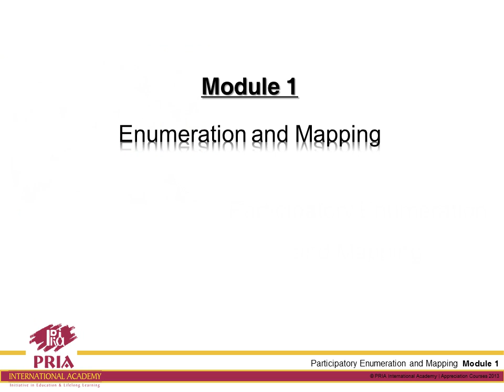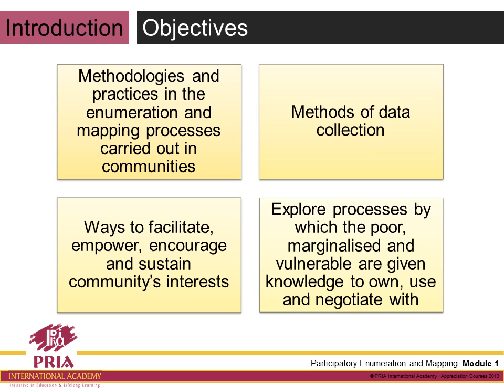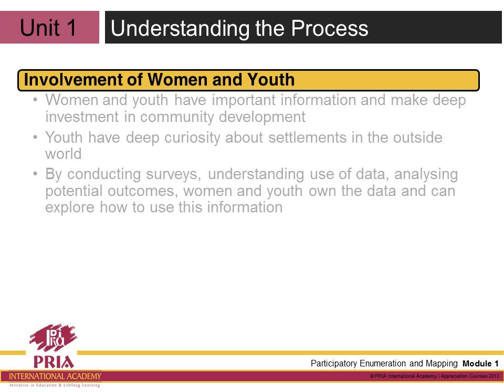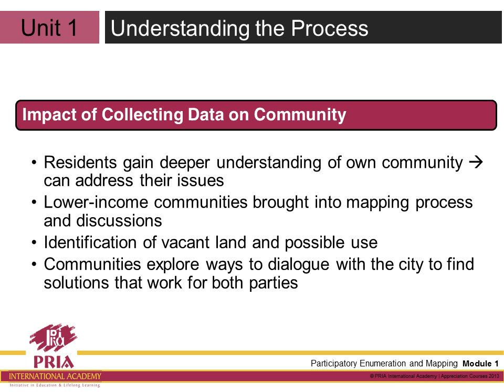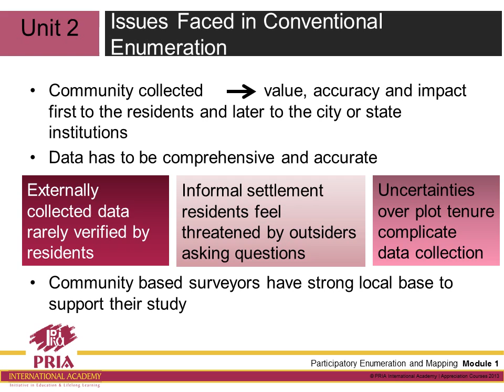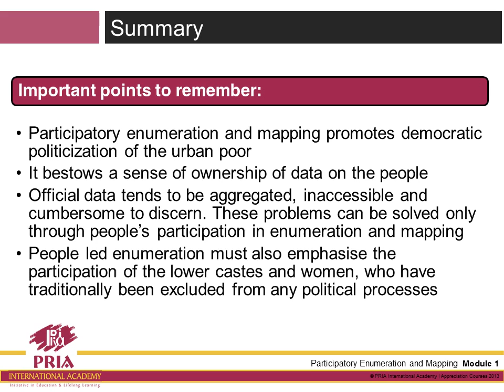Module I Enumeration and Mapping upda